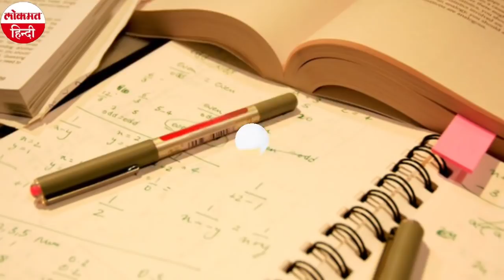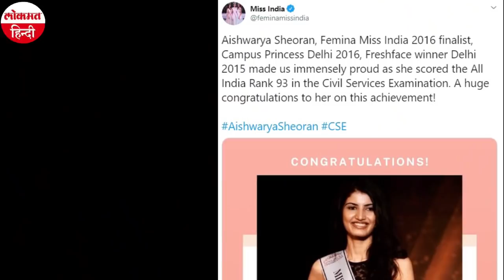UPSC Topper: Miss India Finalist Aishwarya Sheoran ने UPSC Exam में 93वां स्थान मिला, सफलता का राज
संघ लोक सेवा आयोग (UPSC) ने सिविल सेवा परीक्षा 2019 के अंतिम परिणाम जारी कर दिये है। परिणाम जारी होने के बाद उम्मीदवारों की सफलताओं की कई कहानियां इंटरनेट पर छायी हुई हैं। इनमें से एक कहानी ऐश्वर्या श्योराण की है जिन्होंने यूपीएससी सिविल सेवा परीक्षा 2019 में 93वां स्थान हालिस किया है। ऐश्वर्या की कहानी का बेहद दिलचस्प मोड़ ये है कि इन्होंन ग्लैमर की दुनिया छोड़ कर सिविल सेवा की तरफ रूख किया। जो अमूमन ऐसा कम होता है।